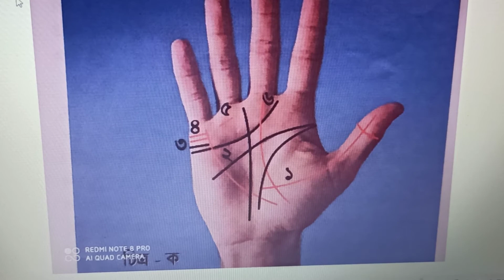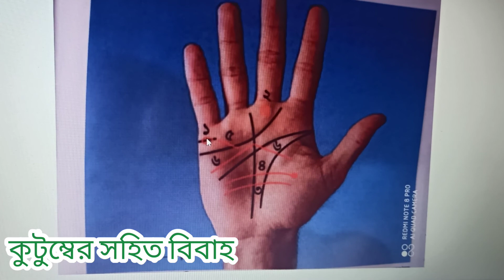Palmistry Part -7 ll হস্তরেখা বিচার এ জাতক-জাতিকাদের বিবাহ কিরূপ পাত্র বা পাত্রীর সাথে হতে পারে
হস্তরেখা বিচার এ প্রকৃতি ভেদে জাতক-জাতিকাদের বিবাহ কিরূপ হবে
Palmistry_Part7